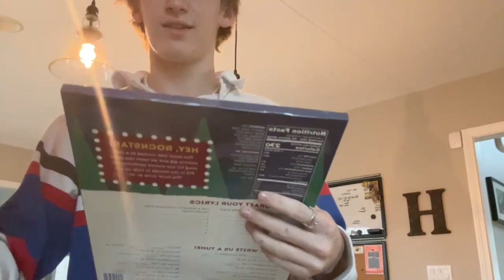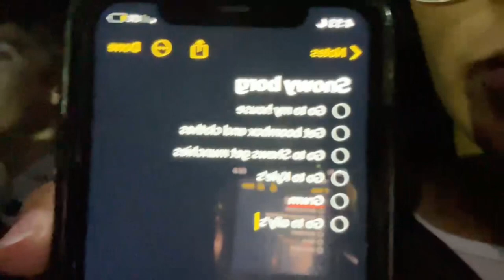VLOGMAS DAY 1 | (WINTER FORMAL SHUT DOWN???)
HAPPY VLOGMASS YALL EXPECT MORE TO COME!!!